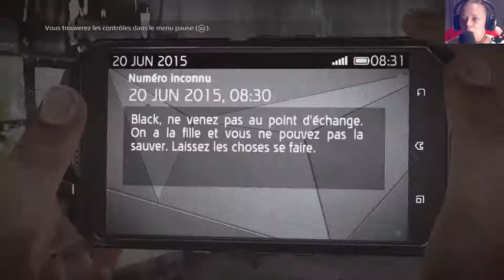GET EVEN FR // Sauve la fille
GET EVEN FR // Je doit chercher et sauve la fille, mais est ce que j'ai bien fais???